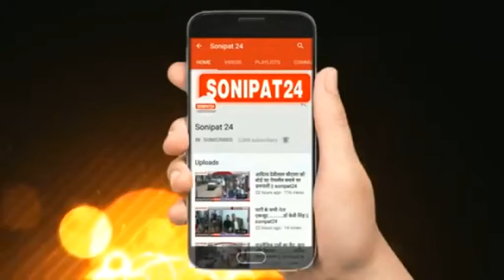कृषि अध्यादेशों को सरकार वापिस ले....निखिल मदान //sonipat24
युवा समाजसेवी एवं कांग्रेस नेता निखिल मदान ने प्रदेश काँग्रेस कमेटी द्वारा पूर्व मुख्यमंत्री भूपेन्द्र सिंह हुड्डा के नेतृत्व में आयोजित धरना प्रदर्शन में युवा साथियों के साथ भाग लिया। निखिल मदान ने केंद्र सरकार द्वारा पेश किए गए कृषि अध्यादेशों को किसानों के लिए नुकसानदायक बताते हुए सरकार से अपील करी कि वो इन अध्यादेशों को वापिस ले और फसलों के न्यूनतम समर्थन मूल्य की बात करे। इस दौरान निखिल मदान ने बताया कि सरकार वर्तमान अध्यादेश में फसलों को देश मे किसी भी राज्य में बेचने की बात कर रही है लेकिन न्यूनतम समर्थन मूल्य का वादा करने से बच रही है जो किसानों के साथ सरासर धोखा है। ये अध्यादेश मुख्य तौर पर मंडियों को खत्म करने और कृषि का निजीकरण करने का प्रयास है। कोरोना महामारी के चलते किसान पहले ही नुकसान में है और अब इस तरह के काले अध्यादेश से किसानों को और ज्यादा नुकसान होगा। निखिल मदान ने बताया कि पूर्व में हुड्डा सरकार के दौरान जहाँ किसानों को धान और गेहूँ के रिकॉर्ड दाम दिए गए वहीँ आज किसान उचित दाम के लिए दर दर की ठोकरें खा रहे है।निखिल मदान ने बताया कि सरकार किसानों के धैर्य की परीक्षा ना ले अन्यथा वो किसानों के साथ कंधे से कंधा मिलाकर सड़क पर उतरने को मजबूर होंगे। भाजपा सरकार की कथनी और करनी में बहुत अन्तर है जहाँ पूर्व में सरकार किसानों की आमदनी दोगुनी करने की बात करती थी वहीँ आज किसानों को फसल का उचित दाम तक नहीं दिया जा रहा।